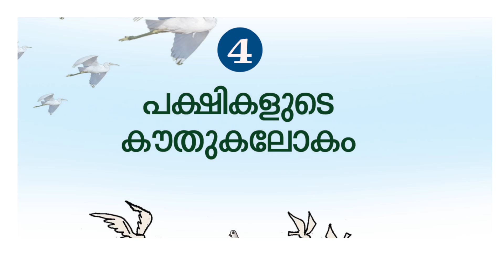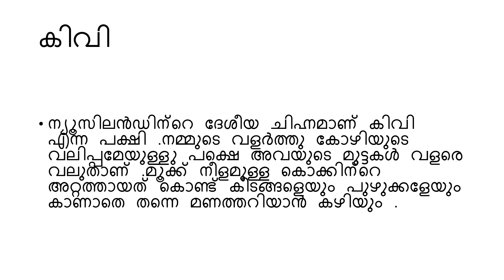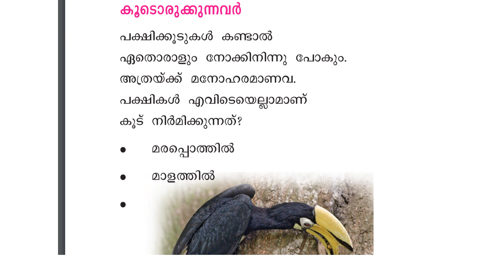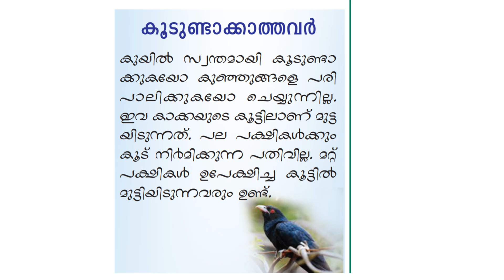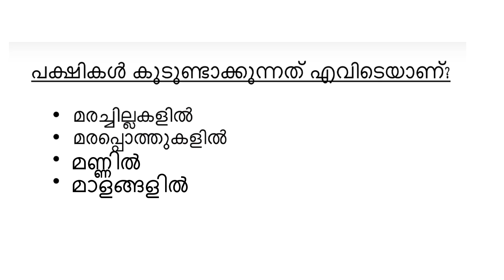CLASS 4 EVS WORKSHEET OCTOBER 28 /MALAYALAM MEDIUM